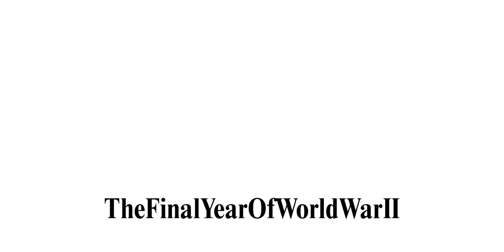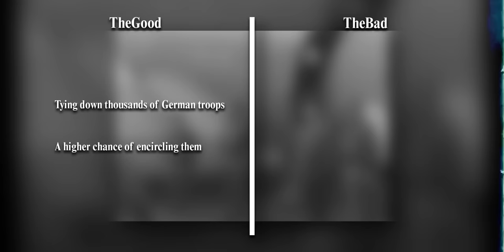The Bridge at Remagen, 1945 ALL PARTS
In March 1945, a small group of Americans seized the opportunity and captured the last significant German bridge leading across the Rhine and into Germany... the Luddendorf Bridge at Remagen. One of the finest moments in American military history, this documentary dissects the Battle at Remagen and the invasion of Germany moment by moment using countless eye witness testimonies.

0:00 - Introduction
0:53 - Allied Invasion into Germany
10:17 - The Luddendorff Bridge Order of Battle
14:58 - American Order of Battle
17:26 - March 7, 1945
23:02 - 11:15am
26:39 - 12:00pm
30:37 - 2:00pm
35:15 - 3:20pm
39:05 - 3:50pm
41:18 - Crossing the Bridge
43:29 - Origins of the Luddendorf Bridge
50:27 - Capturing the Bridge at Remagen
1:02:25 - Bridgehead
1:13:42 - Germany's Response
1:24:15 - Trials of Majors Scheller, Kraft, and Stobel
1:31:57 - The Fall of the Remagen Bridge
1:36:07 - Impact of the Battle at Remagen

Sources

Ambrose, Stephen, Citizen Soldiers: The U. S. Army from the Normandy Beaches to the Bulge to the Surrender of Germany, (Simon & Schuste, 24 September 1998), 443,

“Battle of Remagen,” Battlefront (September, 25, 2001).

Bradley, Omar, Bratge, Willi, Delisio, Joseph, Eisenhower, Dwight, D., Hechler, Ken, Reynolds, John "The Bridge at Remagen: Part 1 & Part 2." The Big Picture. 1965.

Decuers, Larry, “The MG-42 Machine Gun,” from The National WWII Museum (November 9, 2018),

DTIC ADA163875: Combat Studies Institute, Remagen Bridgehead, Offensive, Hasty Assault, River Crossing, Defense Technical Information Center, March 23, 1984,

Eye Witness to History, "Capturing the Bridge at Remagen, 1945 – Crossing the Rhine River," Eyewitness to History.

Hansen, Ken, "What finished the bridge at Remagen?," Stars and Stripes, March 17, 1962,

Hechler, Ken, The Bridge at Remagen: The Amazing Story of March 7, 1945, the Day the Rhine River Was Crossed (1957)

Langer, Howard, World War II: An Encyclopedia of Quotations (1999), 206,

Learned, George E. "The Remagen bridge, six years after,” Stars and Stripes. 18 March 1951.

MacDonald, Charles B. The Last Offensive. Washington, D.C.: Center of Military History, U.S. Army1 1993,

McMullen, Emerson Thomas and Rogers, George, GEORGE ROGERS and the BRIDGE at REMAGEN.

Hoge, William M., Engineer Memoirs (Office of History, US Army Corps of Engineers, Washington, DC, January 31, 1993), 144,

Music Created By: Ian Chen Music
Song Title: Requiem Demo ( horror )